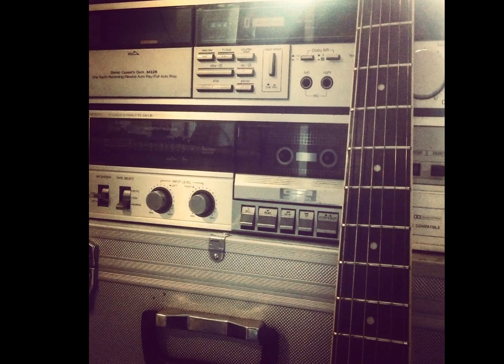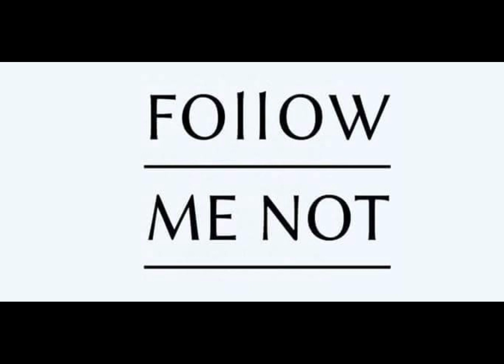Larmor light (Dieppe) (Rock alternatif)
Decouvrez le rock alternatif de Larmor light qui nous vient de Dieppe à travers des photos, des extraits musicaux, mais aussi son actu. Encore une belle découverte Rock !

Decouverte Rock
Decouverte Metal
Decouverte Punk